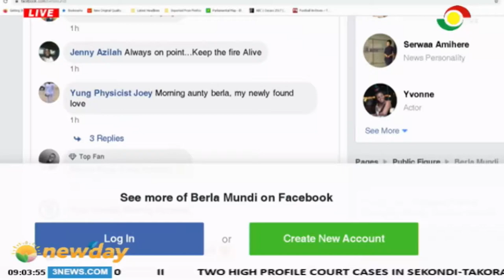Aggrieved customers of Gold Coat Fund Mgt on Demo